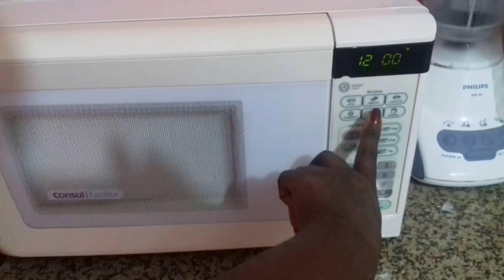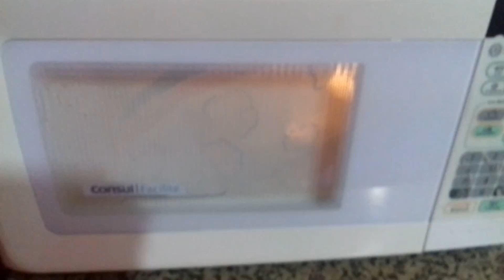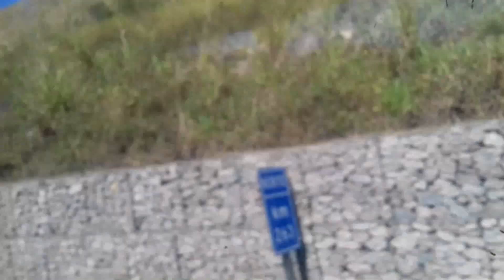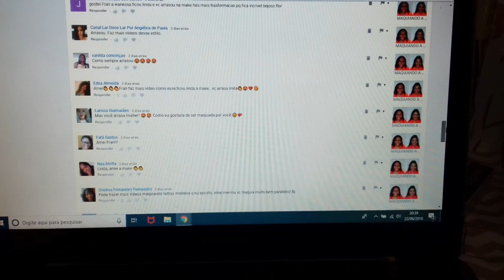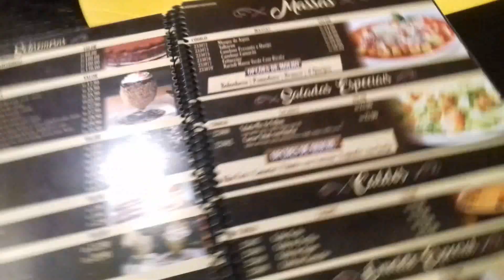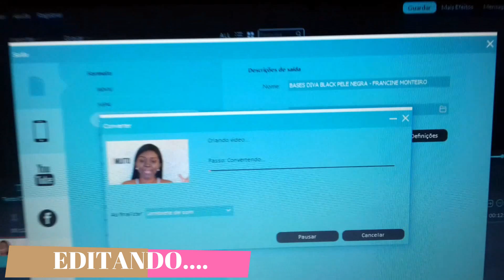VLOG: CAFETERIA, JOGO DO BRASIL, DIA DE GRAVAÇÕES - FRANCINE MONTEIRO